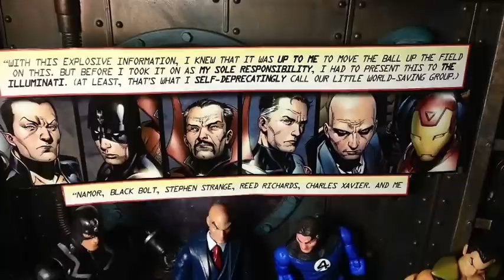ACBA WCT 2013: Trust Issues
Articulated Comic Book Art World Championship Tournament Round One Entry. Whew, that's a mouthful.  (Had to re-upload)